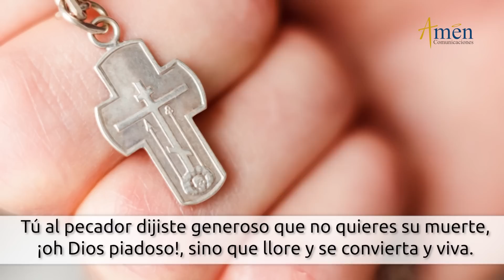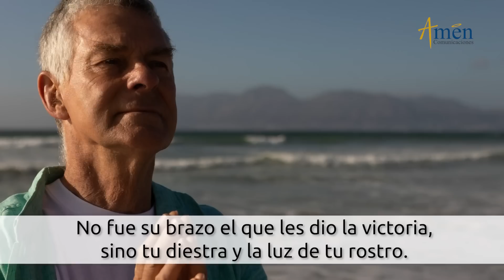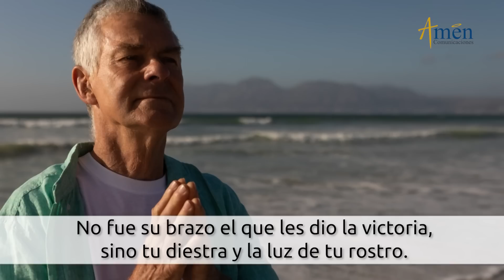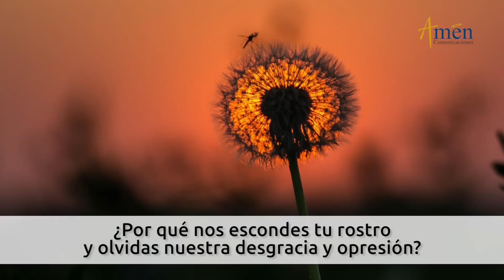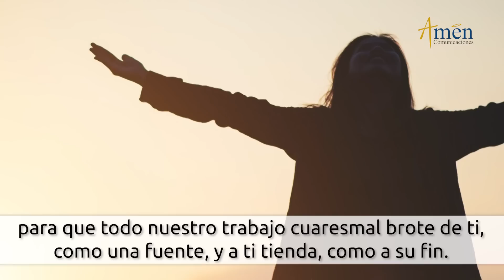Oficio de Lectura de hoy Jueves 23 Febrero de 2023 l Padre Carlos Yepes l Católica l Dios